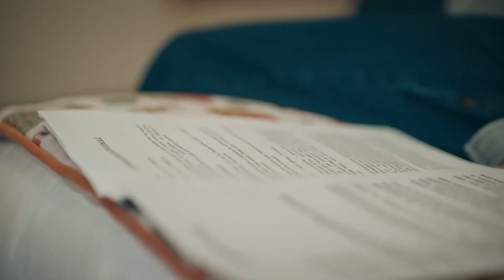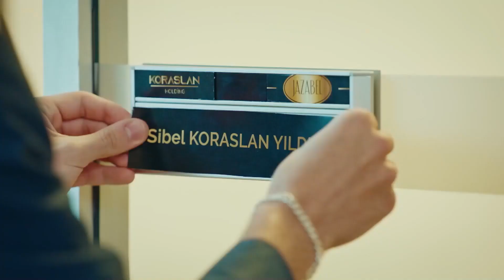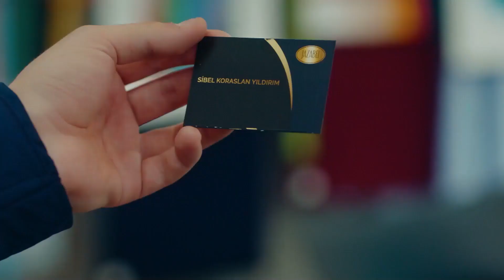تواجه سيبل وإرهان💥- مسلسل الغرور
لننفصل بعد الآن  - تواجه سيبل وإرهان💥

سيبل امرأة أولويتها الوحيدة في الحياة هي وظيفتها... إرهان رجل يعمل في شركة سيبل، يستعد للزواج من أليف التي يحبها كثيرا... عندما تكتشف سيبل أنها بحاجة لعملية جراحية بسبب الكيس في رحمها وأنها لن تكون قادرة على أن تصبح أما بعد هذه الجراحة، يفقد إرهان كل شيء في سوق الأسهم. دمرت حياتهما في نفس اليوم، لن تكون حياة هذين الشخصين المتعارضين تمامًا مع اقتراح سيبل لإرهان.
 أليف (رؤيا هيلين ديمير بولوت) و إرهان (ألبرين دويماز) زوجان مخطوبان يحبان بعضهما البعض كثيرًا وأكبر توقعاتهما في الحياة هي الزواج وأن يصبحا أسرة سعيدة. تعطل روتين حياتهما بسبب الخداع المأساوي لإرهان ويواجه إرهان ديونًا يصعب دفعها. ستنقلب حياتهما وحالتهما الروحية رأسا على عقب مع هذه الأخبار التي تلقوها في المكان الذي ذهبا معا إليه في رحلة عمل إرهان. في حين أن الدين الذي يكاد يكون من المستحيل دفعه قد حول حياتهما إلى كابوس، فإن العرض الذي قدمه سيبيل رئيس شركة إرهان (ميليسا أسلي باموك) سيغير حياتهم إلى الأبد ...
الممثلون: ألبرين ديماز، ميليسا أسلي باموك، أحمد كاياكسن، رؤيا هيلين ديميربولوت، تونا أورها ، هوليا جولشين إرماك، ديريا بيشرلر، جان أداليير، إميرهان دونمز، ناز ساين ، أحمد شنينا ، ايردال كوشوك كومورجو
المنتج: فيلم باستيل
المنتج: ياشار إرول، إيفه إرول
المخرج: دوغا جان آنافرتا
السيناريو: إركان بيرغورن، تونا غورغون